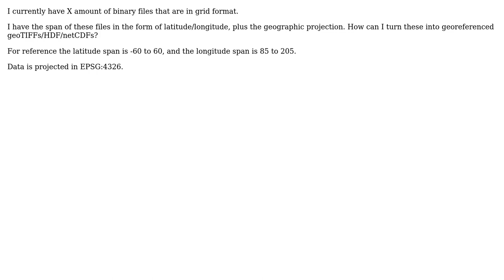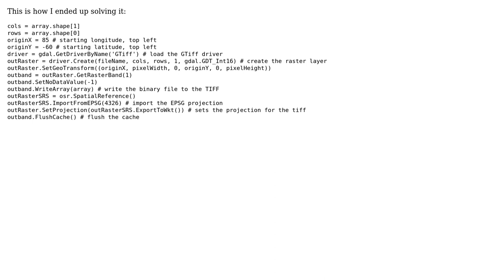GIS: Georeference a binary grid file?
With thanks & praise to God, and with thanks to the many people who have made this project possible! You are responsible for your own actions.